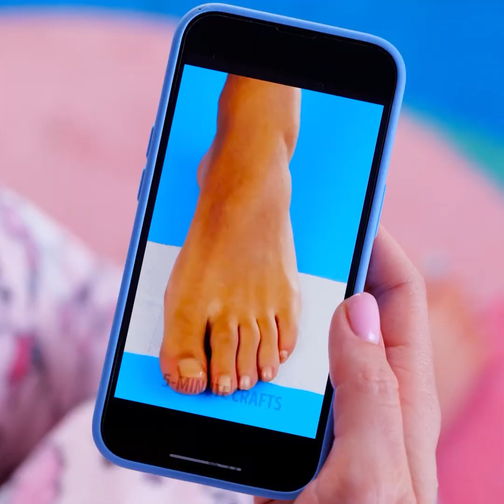指甲花美容理念與腳部技巧